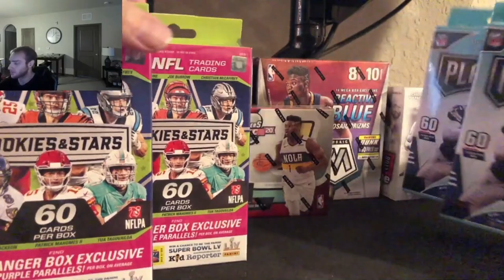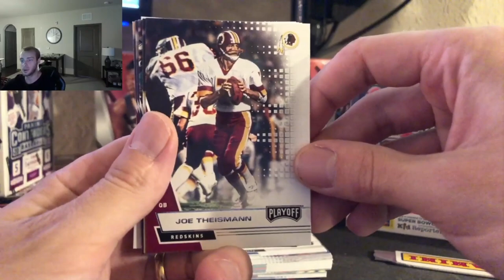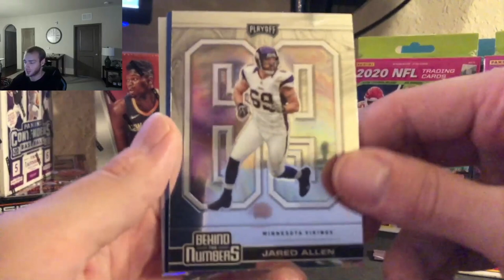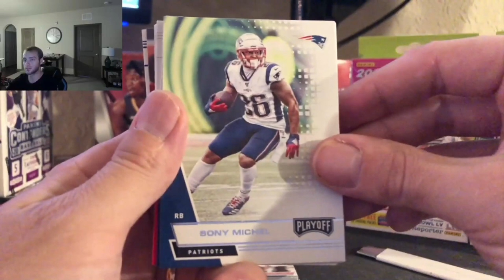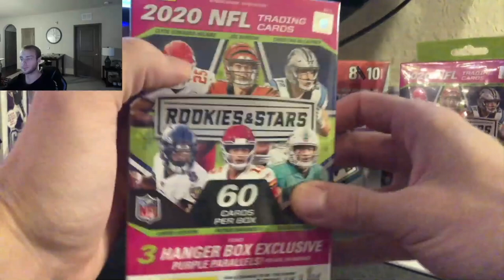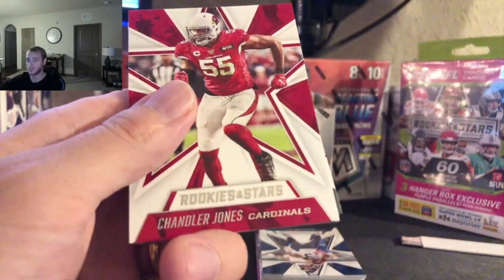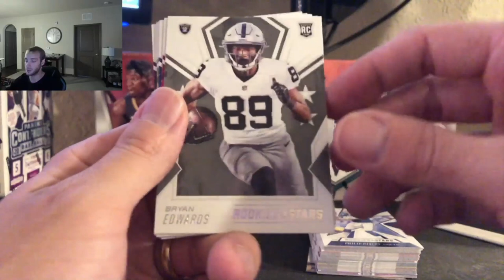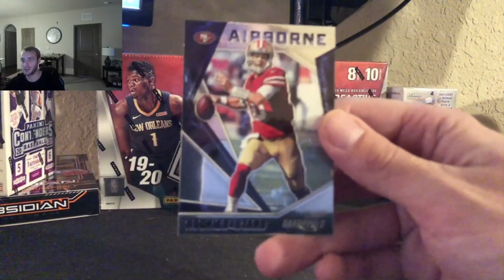Stephen's NFL Playoff & Rookies and Stars Break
Break Cards Don't Break Down